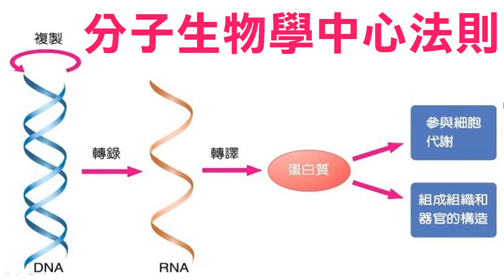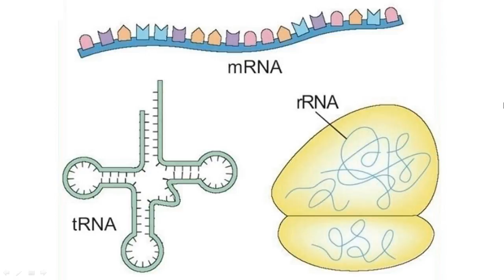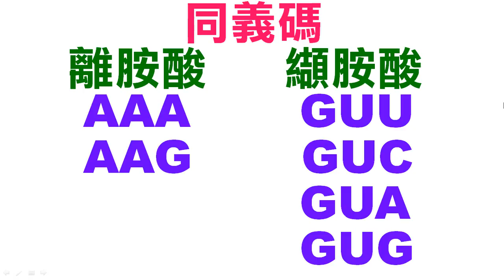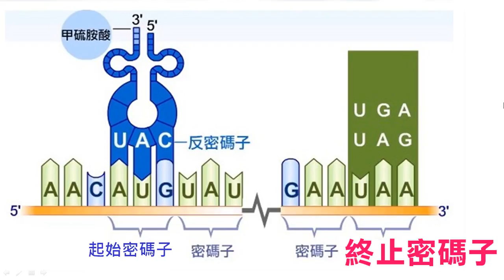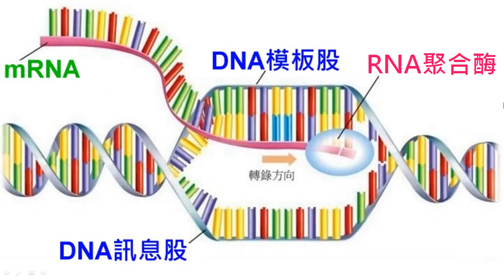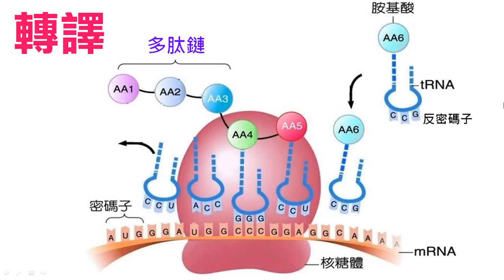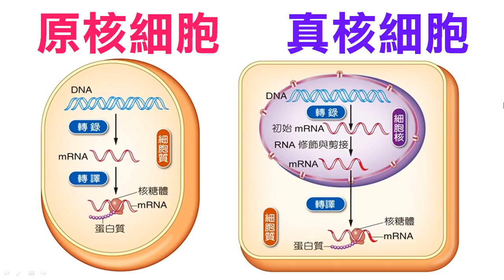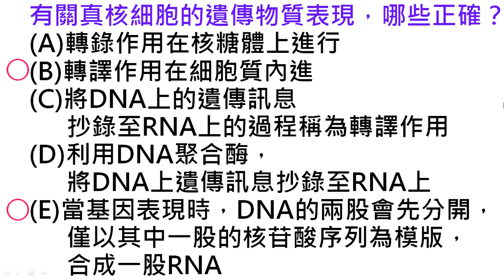高中生物5 15基因表現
基礎生物【教學視訊】5-15基因表現